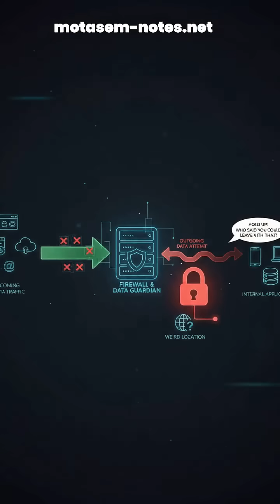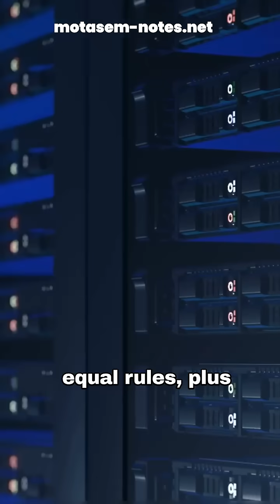What a Firewall Really Does (Simple Analogies)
Firewalls Explained Like You’re 5:
A firewall filters all the traffic going in and out of your network. Using real-life analogies, here’s how it keeps your devices safe without drowning you in jargon.